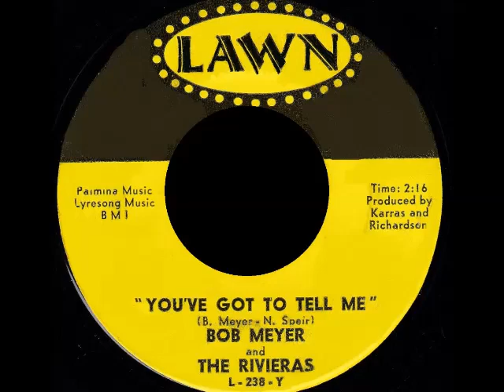Bob Meyer & The Riveras - You've Got To Tell Me - LAWN